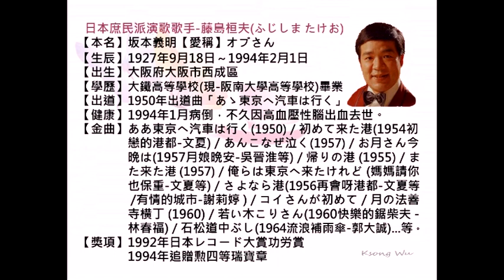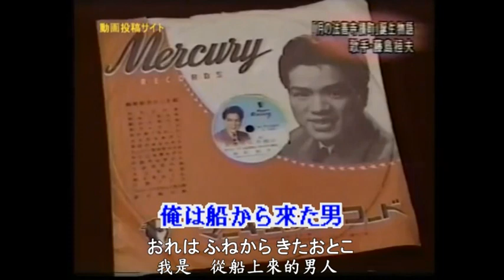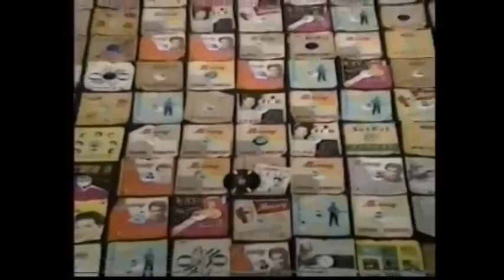藤島桓夫-船から來た男・昭和歌謡・カラオケ、オリジナル歌手、中国語の訳文＆解說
船から來た男（ふねからきたおとこ）中譯「從船上來的男人」，豊田一雄作詞＆作曲，1956年マーキュリー（Mercury）發行。日本庶民派演歌歌手藤島桓夫創唱之歌謡。
本曲（音圓編號2726）翻唱，北京語版：于櫻櫻「我是痴情人」；台灣語版：文夏「船上來的行船人」，陳一郎「從船上來的男子」，方瑞娥「船上來的女兒」，林英美「我的行船兄」，克峰「相逢的港岸」。
翻譯注釈
1.知らない【しらない】不知名的。
ラ行五段活用動詞「知（し）る」之未然形「知ら」＋否定助動詞「ない」。
2.にがい【苦い】
［形］苦的。
3.まして【況して】
［副］况且。
4.尚更【なおさら】
［副］更加。
5.弱音吐くな【よわねはくな】
［片語］莫示弱。「弱音を吐く」之略，意為「示弱」，動詞原形＋「な」表示「禁止」。
6.すたる【頽る】
［動ラ五（四）］頹廢。
7.とて
〔接助〕就算...但...。
8.ノサップ岬【のさっぷみさき】
［地名］納沙布岬。位於北海道根室市之海角。除了離島之外，為日本本土最東端，是一般人可以到達的日本最東端點，在此可以看到全日本最早的日出，與俄羅斯實際控制的齒舞群島隔海相望。
9.街から街へ【まちからまちへ】
［慣用句］從此街到彼街。